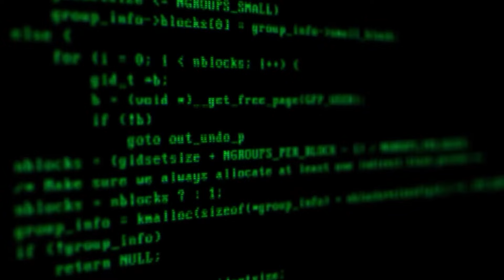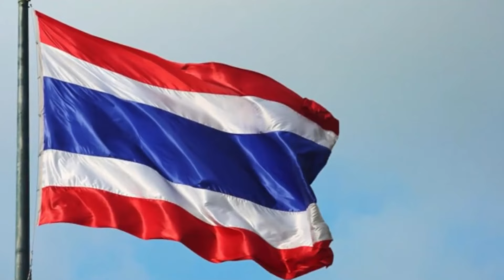مصطفى لمعرف | قاصر عندو 16 عام ختارق بنوك سوسرية او سرق 4 الملايير